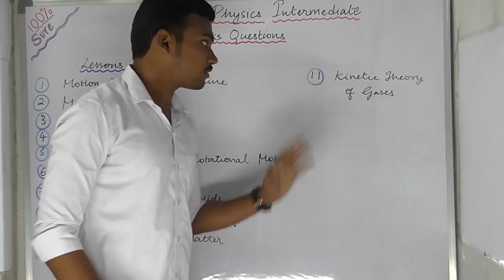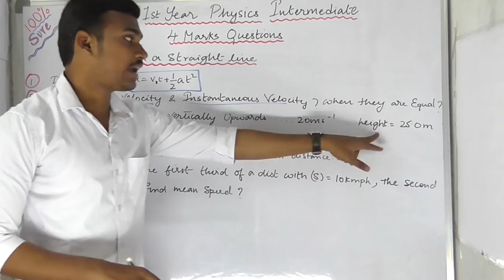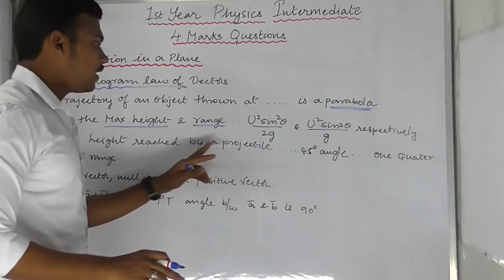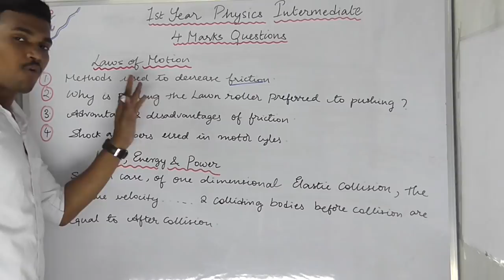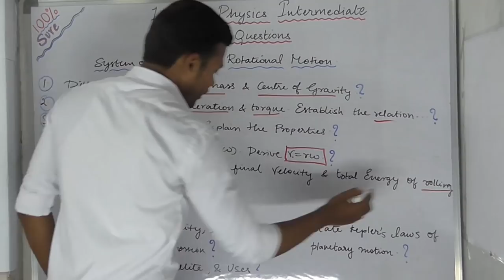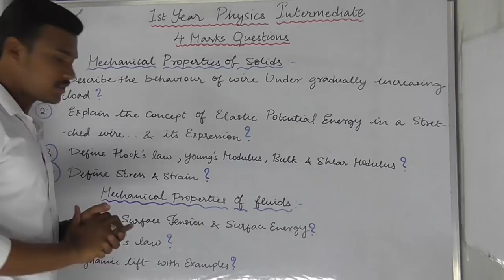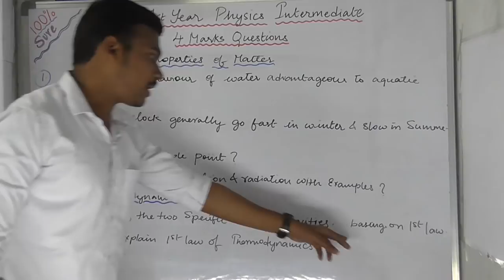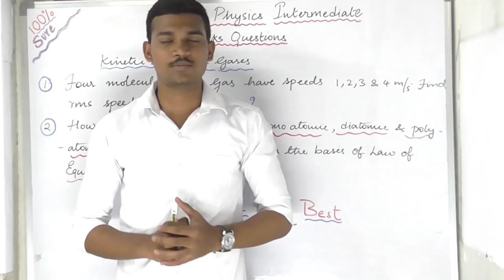Physics 1st Year Intermediate (IPE)/ 4 Marks Important Questions lesson Wise For A.P & T.S